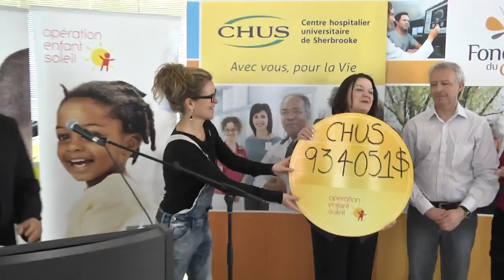Près d'un million pour le Centre femme-jeunesse-famille - Estrie Plus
Opération Enfant Soleil a versé 934 051 $ au Centre hospitalier universitaire de Sherbrooke (CHUS) mercredi dans le cadre de sa tournée provinciale annuelle. Ces fonds doivent servir à la réalisation du Centre femme-jeunesse-famille.